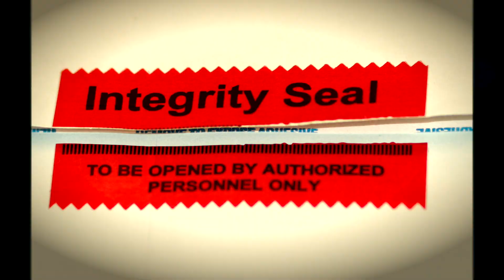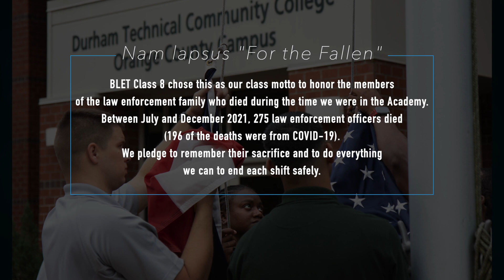BLET 8 Graduation Video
A recap of the months spend preparing for this challenging, rewarding career.